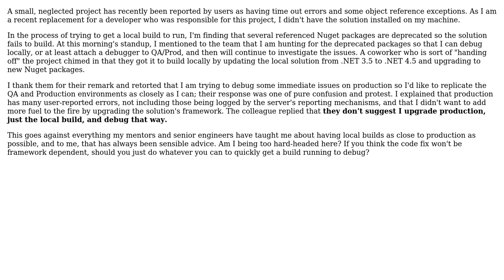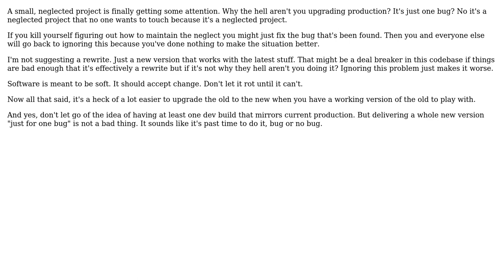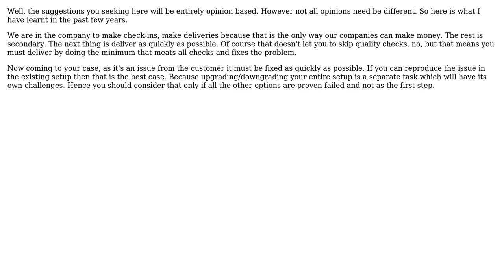Is it wise to locally debugging a solution with a framework version that differs from production's?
Software Engineering: Is it wise to locally debugging a solution with a framework version that differs from production's?

With thanks & praise to God, and with thanks to the many people who have made this project possible! | Content (except music & images) licensed under CC BY-SA | Music | Images & others | With thanks to user Sisir user Doc Brown user candied_orange user 8protons and the Stack Exchange Network Trademarks are property of their respective owners. You are responsible for your own actions.